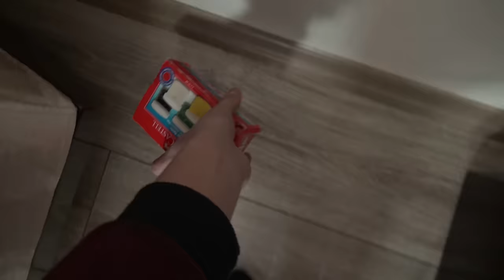ARA BUL SLİME MALZEMELERİ CHALLENGE !! PRENSES LİNA TV